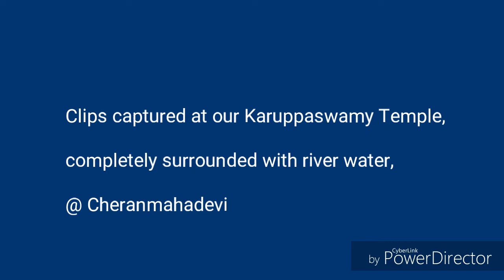Heavy Flood in cheranmahadevi Thamirabarani river..water flow sorrounded our temple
Heavy Flood in cheranmahadevi Thamirabarani river..water flow sorrounded by temple